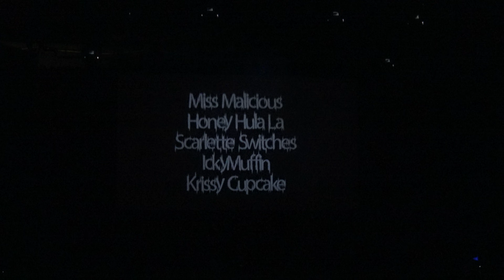Lolita feb. 2017 Ickymuffin Scarlette Switches Honey Hula-la Krissy Cupcake Miss. Malicious